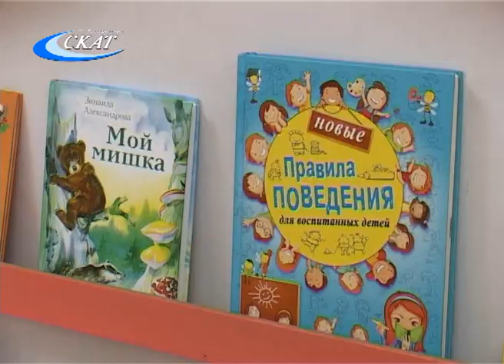ДЕНЬ ВОСПИТАТЕЛЯ: В ГОСТИ В ДЕТСКИЙ САД «ТОПОЛЕК»